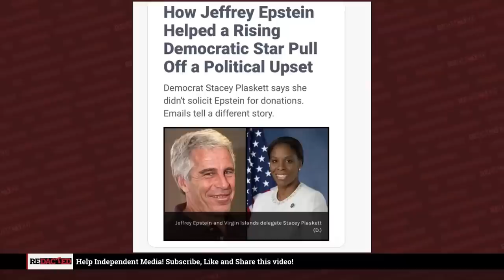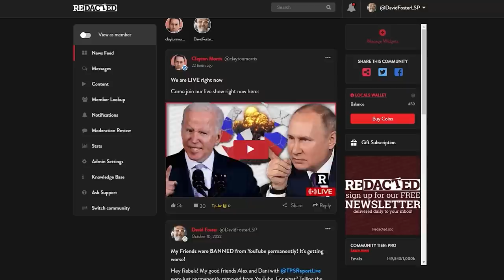"You are trying to silence me and I won't let you!" - Robert Kennedy, Jr. at Senate hearing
Democrats just tried to prevent Robert F Kennedy Junior from testifying at a censorship hearing. The irony is just too thick. Senator Debbie Wasserman Schultz led the attack with baseless conspiracy theories against Kennedy but Kennedy may have just solidified his position as the Democratic front runner after his impassioned speech.